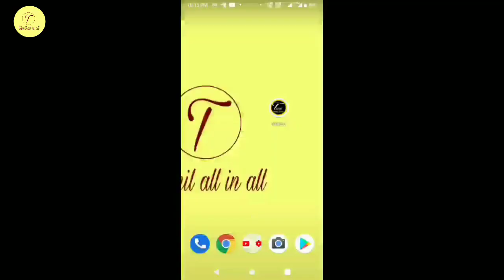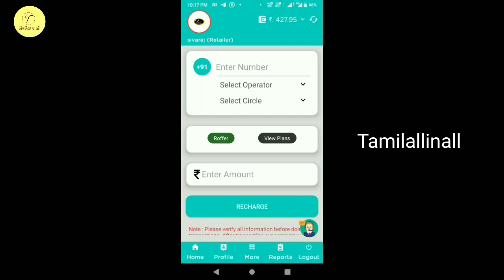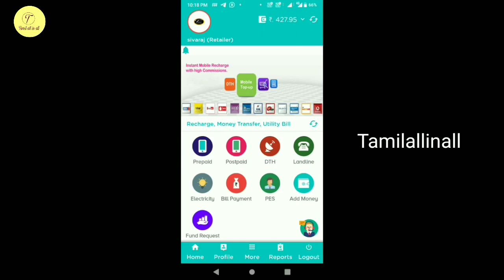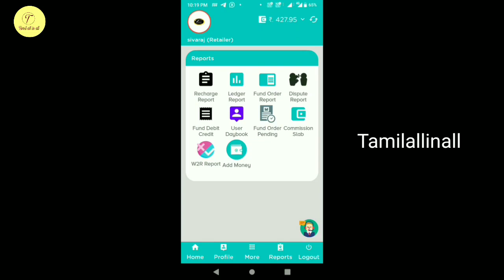Tamilec best multi recharge app in tamil|mobile recharge app tamilec